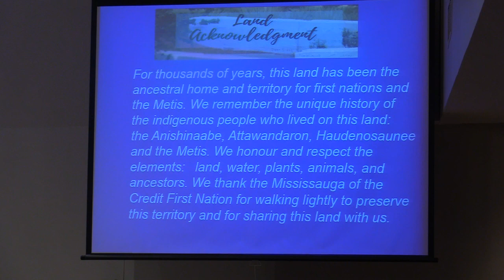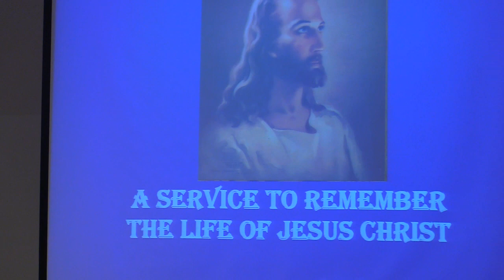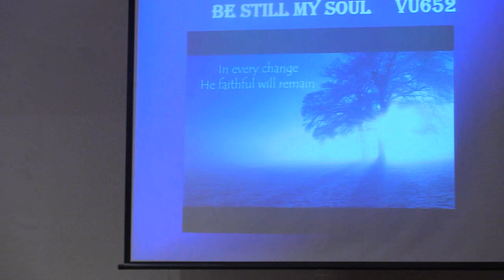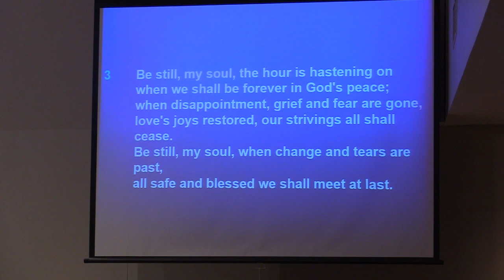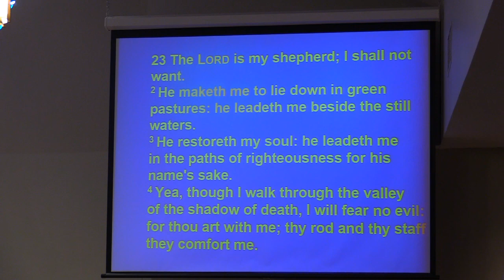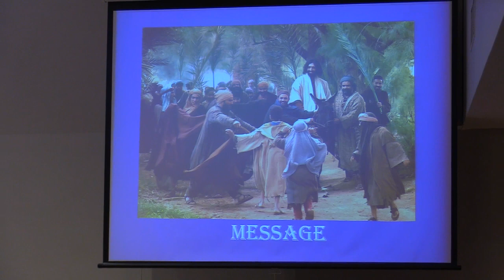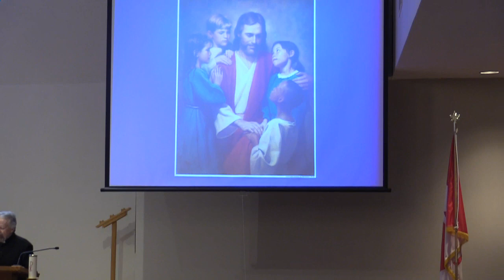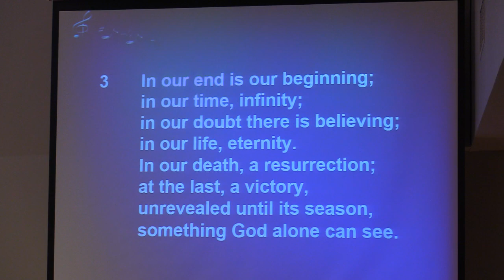Glen Abbey United Church - Good Friday 2023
A memorial service for Jesus Christ